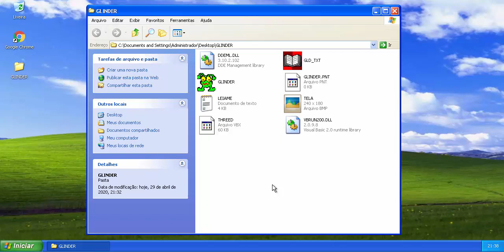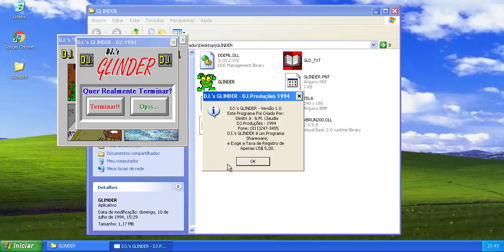DJ.'s Glinder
Este é um simples jogo de tiro ao alvo onde você tem que acertar os monstros.